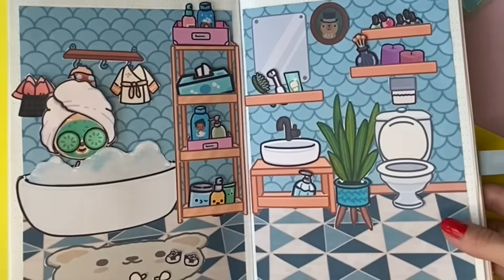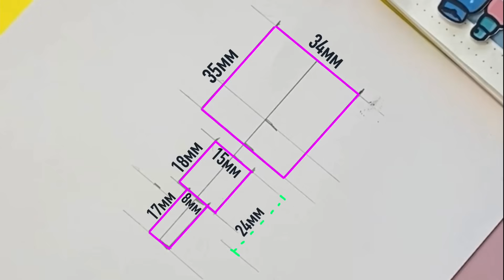РИСУЕМ ПЕРСОНАЖА ТОКА БОКА / БУМАЖНЫЕ КУКЛЫ / ДОМ ТОКА БОКА / ДОМИК В ТЕТРАДИ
Рисуем персонажа Тока Бока ✍️

Как легко и просто нарисовать персонажа из любимой игры Тока Бока, а потом сделать из рисунка бумажную куклу для домика в тетради? 🏠

Мы пошагово все покажем.
С помощью линейки, карандаша и маркеров мы вместе создадим бумажного персонажа 📏✏️

Какой он получится у тебя? 🤔
Это будет мальчик или девочка? 👦👧
Блонд или с коричневыми волосами ? 🙋🏼‍♂️🙋🏻‍♀️
Добрый или злой? 🤗 😡

Под видео «Бумажная столовая» мы рассказали, что нужно сделать, чтобы мы выложили бесплатную промо схему бумажной школы в тетради👇

Бумажная кукла по данным размерам идеально подходит для всех выпусков домика в тетради:

Если ты хочешь просто попробовать собрать домик в тетради, мы сделали бесплатные промо схемы кухни и спальни 🙌